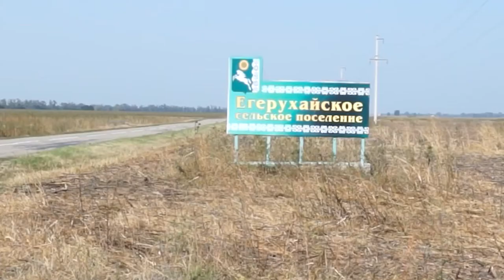НОВОСТИ 3 14 10 2105г Черкешенка x264